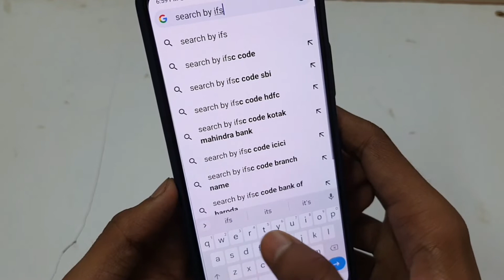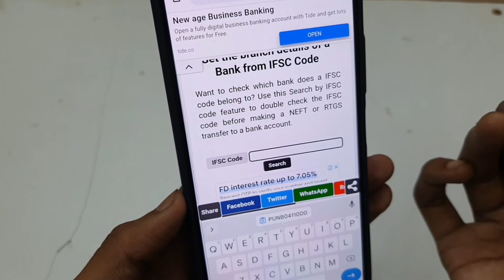Ifsc Code Se Branch Kaise Pata Kare | Ifsc Code Se Bank Branch Kaise Pata Kare